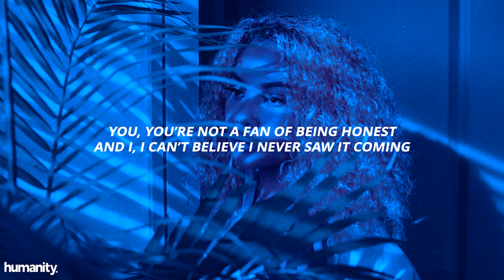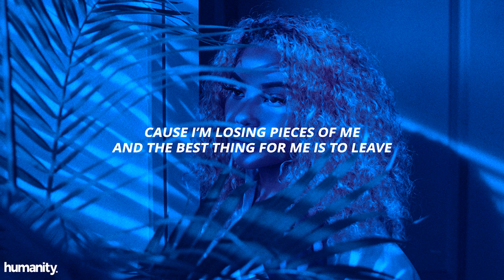Marcos G - Stay // Lyrics